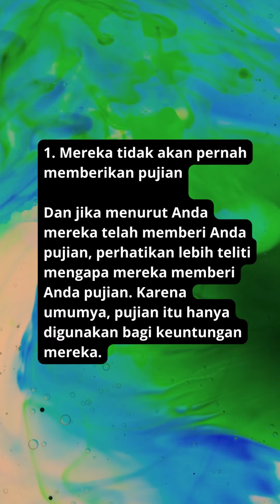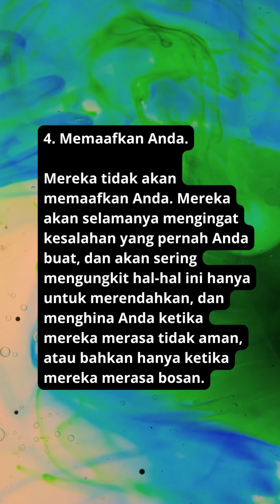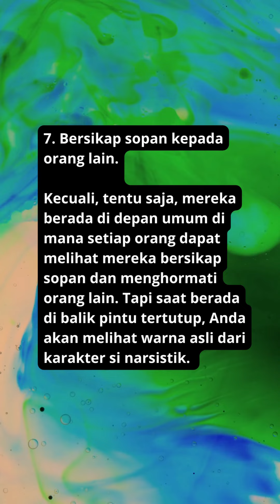7 HAL YANG TIDAK BISA DILAKUKAN OLEH SI NARSISTIK TERSELUBUNG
Beberapa hal yang tidak bisa dilakukan si narsistik terselubung. Simak juga siapa itu si narsistik di